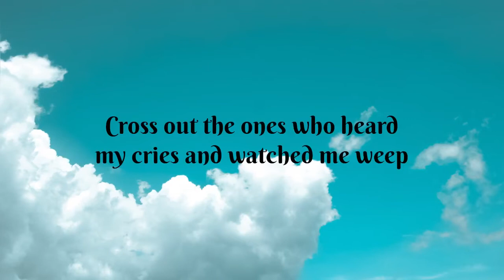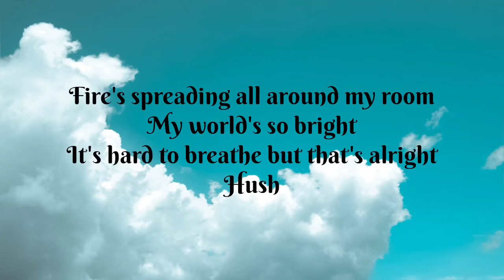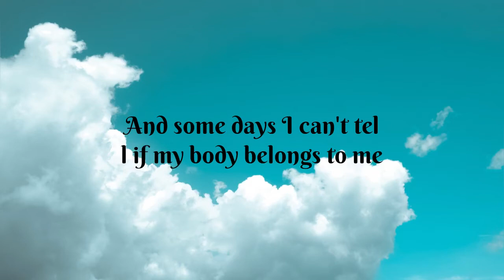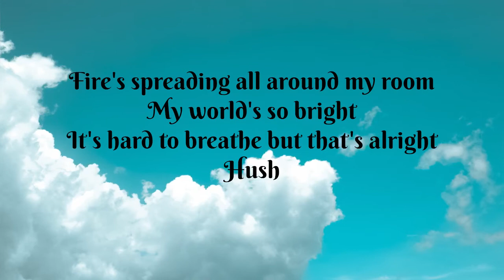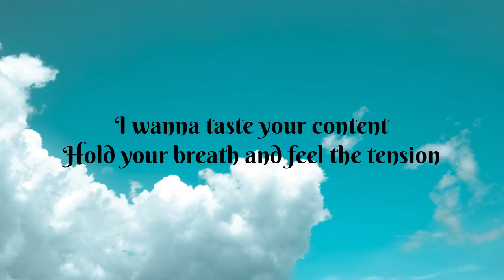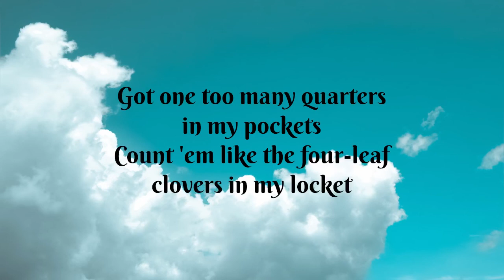Cradles - Sub Urban ‼️ (Lyrics)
Lagu dari Sub Urban berjudul Cradles .